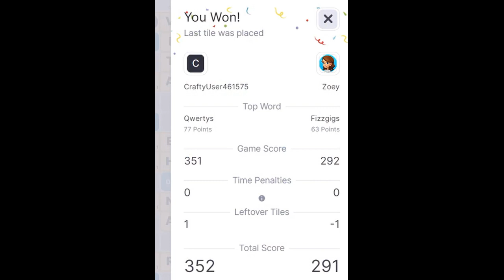I have been playing a lot of scrabble recently, some things are worth a try.